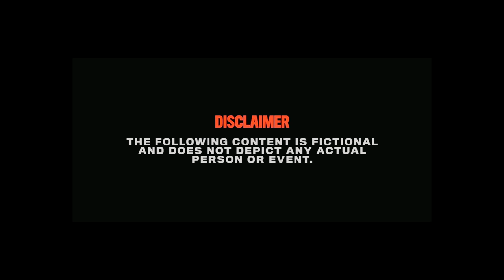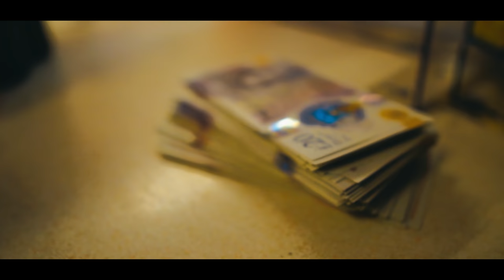C1 Certi - Slide & Ride (Official Music Video) | KODH TV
Music Video for C1 Certi (Ci55a) - Slide & Ride OUT NOW all Digital Platforms!!